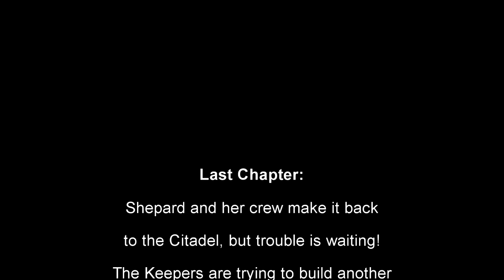After the Fall part 25 ~ Invictus ~ A Mass Effect Fanfiction read by Author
Shepard is face to face with the VI child, "Peace Keeper".  Can she out smart it this time, or will it get the better of her again?  And what if it starts hurting her crew?

This chapter gave me some trouble.  I had to re-record it in the end.  Hopefully it was worth it!  I got to use my favorite poem and everything!

Meta data:
This story takes place after the end of ME3
FemShep: Lorelei Shepard
Romance: Garrus
Ending: Destroy
Cured Genophage
Allied quarians and geth

Are you a Mass Effect artist? Want to get your work noticed? Draw/create a picture of one of the scenes from my fanfic, and I'll use it in the video (with your name on it so people can see who made it!) It's a win win! I get cool art for my fanfic and you get free advertising! Please check out youtube to ensure that the scene you are drawing has not already been read, however. If you draw a scene that has already been read I will still link to your art in the description of the chapter.